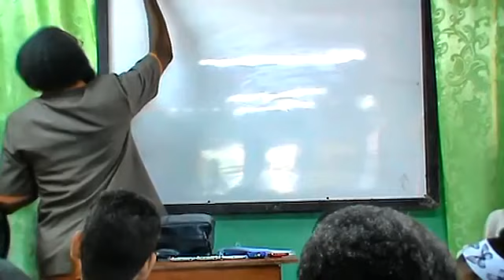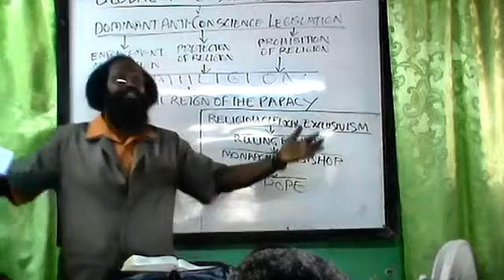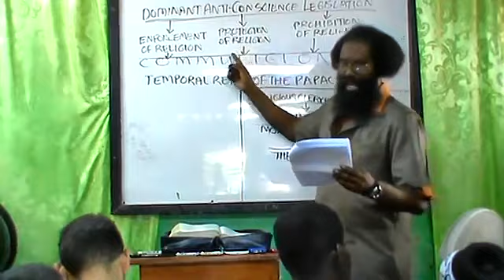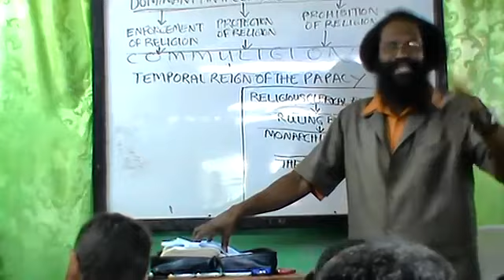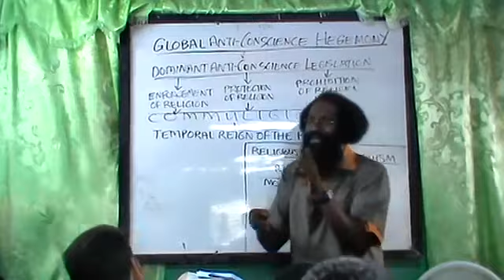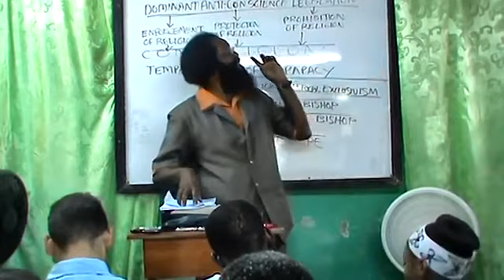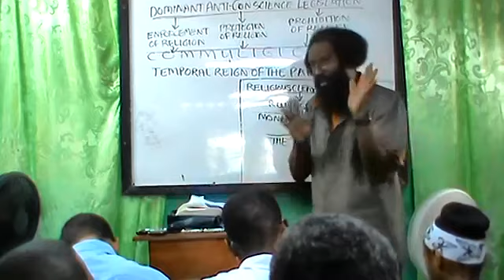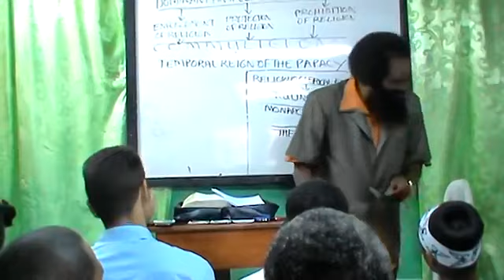Revelation 13 Exegeted pt. 31, The Wounding and Healing of the Papacy pt. 4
The continued theological exegesis of Revelation Chapter 13; continuing from part 31.
Also, Part 4 of a Study on the Wounding and Healing of the Papacy.